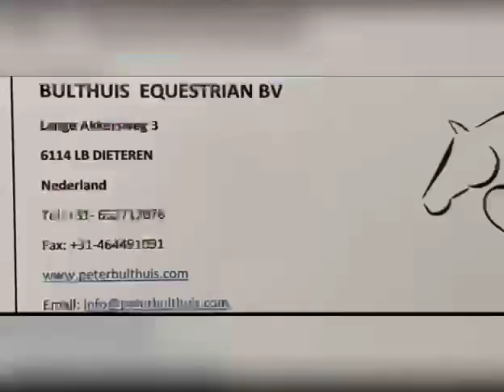For sale: California Boy. Cicero x Calvino. Grey gelding, born 2016